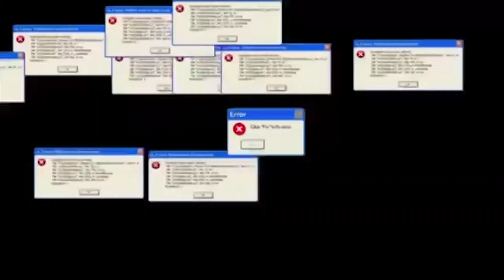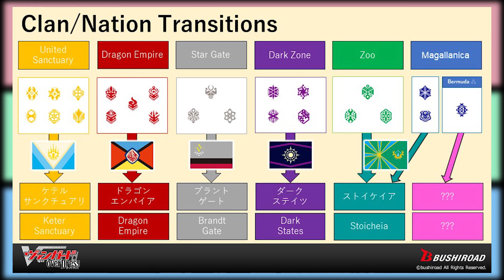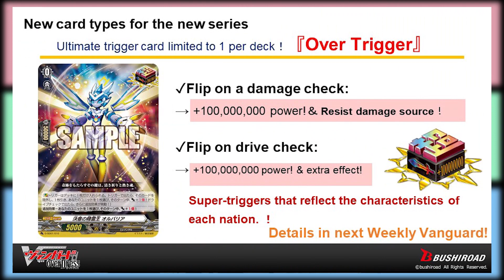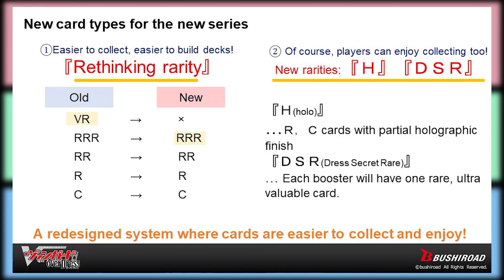Vanguard 2.0, OverDress, V Premium and Premium Moving Forward | Cardfight!! Vanguard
Doing something a little different today. With all the hype and speculation surrounding OverDress and the major changes it's bringing to the game, I wanted to take a moment to talk about how it relates to the Premium format, and to an extend an invitation to all who might now be looking to the format when maybe they hadn't before.